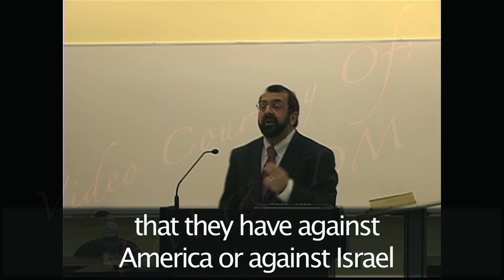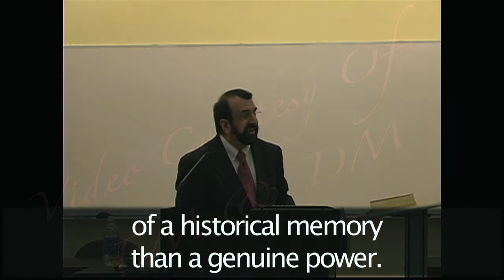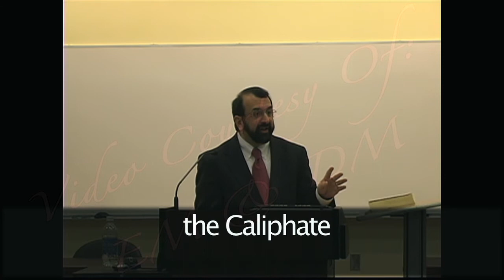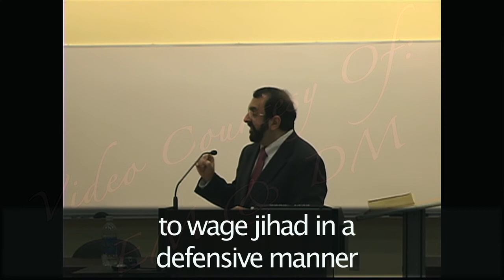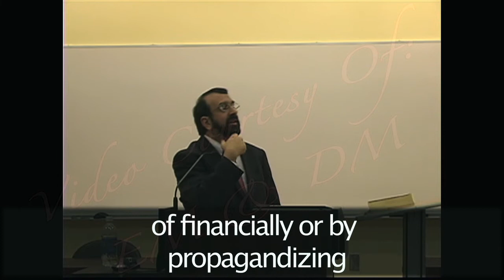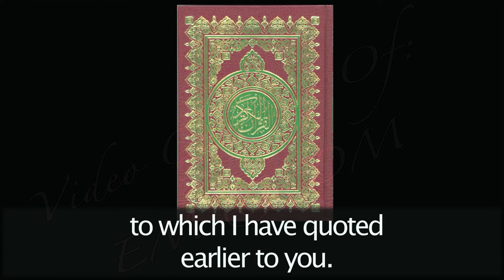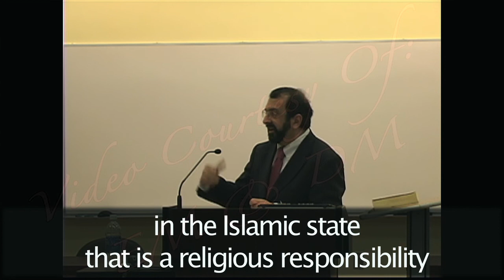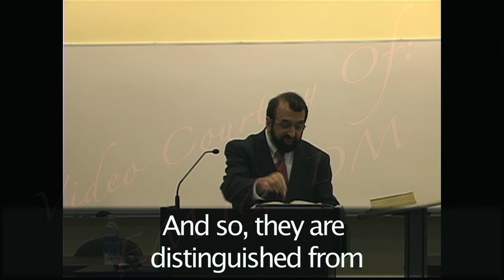Robert Spencer at FSU 3 of 4.mov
Robert Spencer introduction to Islamic jurisprudence March 30th speech at Florida State University